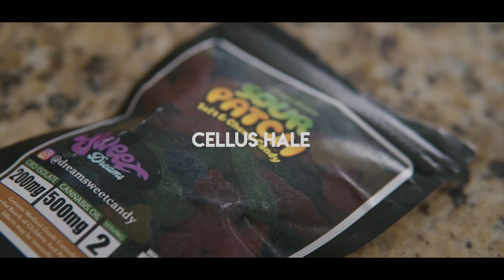Cellus Hale "Freestyle Pt 2" | Shot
Watch the official music video for Cellus Hale "Freestyle Pt 2"

Artist: @1cellushale